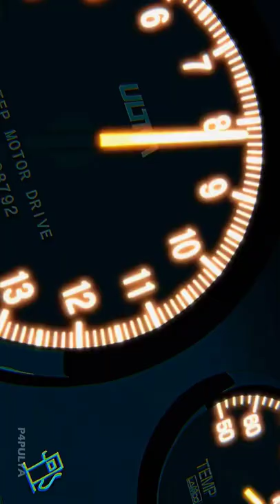carrs viral trending cars carslover anime animation